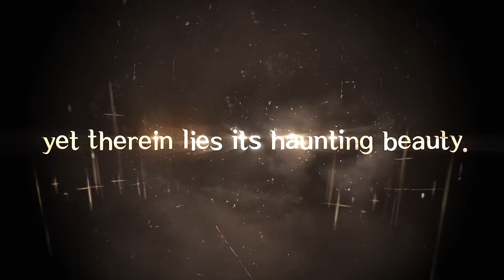[ASTRA: Knights of Veda] Pre-registration Trailer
A Timeless Fantasy Unfolds
Pre-register Now for ASTRA: Knights of Veda

We invite you to a world of beautiful and cruel adventures.